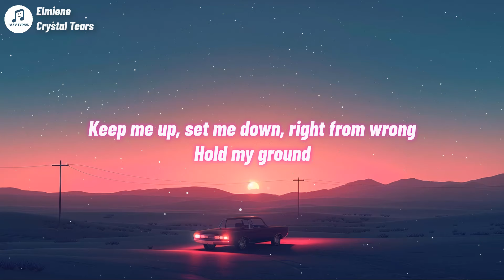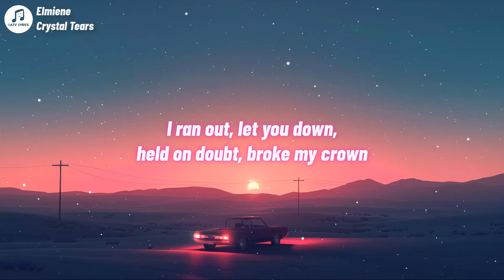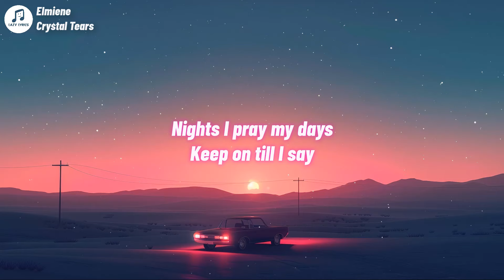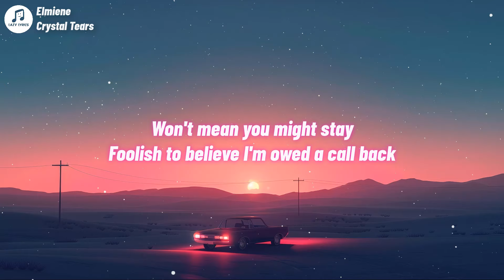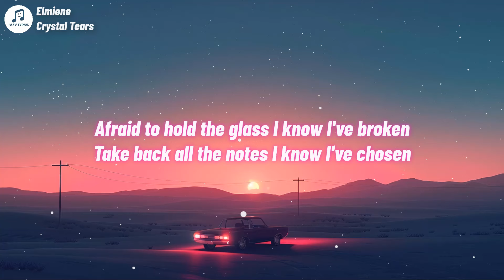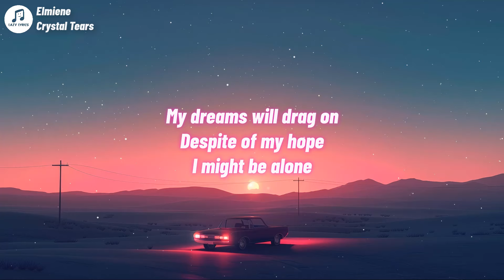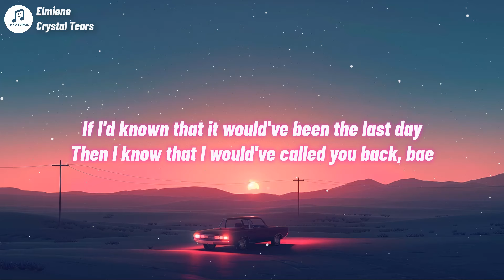Elmiene - Crystal Tears (Lyrics)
I imagined crystal clear
In my corner, I can visualize you here
Keep me up, set me down, right from wrong
Hold my ground
Set to see so many years
But in its splendor found the sight to set my fears
I ran out, let you down, held on doubt, broke my crown

If you can feel
Could I ever be your special person
Show you I can give love and devotion?
I need to know
If I can feel
Afraid to hold the glass I know I've broken
Take back all the notes I know I've chosen

This love, it goes on
I hear in your tone
I might be alone
My dreams will drag on
Despite my hope

Nights I pray my days
Keep on till I say
I apologize for leaving, and I know that
If I curse my ways
Won't mean you might stay
Foolish to believe I'm owed a call back

If I'd known that it would've been the last day
Then I know that I would've called you back, bae
If I'd known, if I'd known, if I'd known

My baby, my baby
I promise, I promise I would've called you, baby
I promise I would've loved you, baby